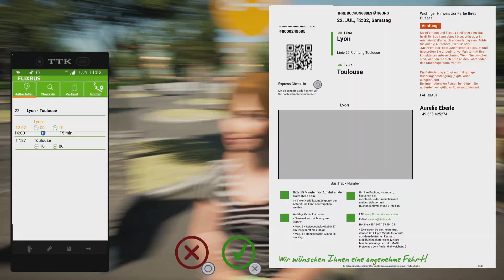Fernbus Simulator [PS5] Lyon - Toulouse #33